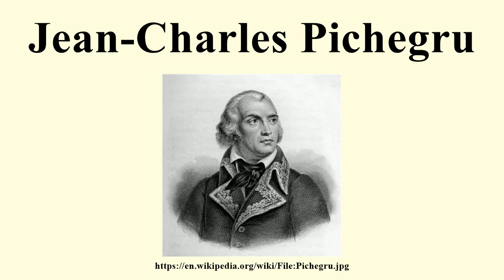Jean-Charles Pichegru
Image-Copyright-Info